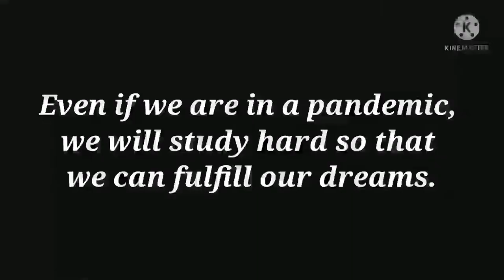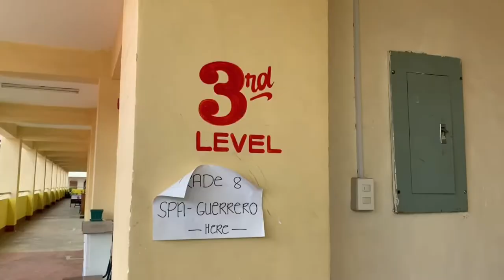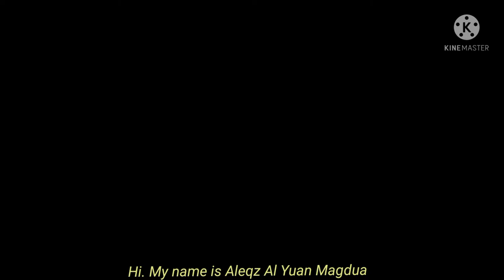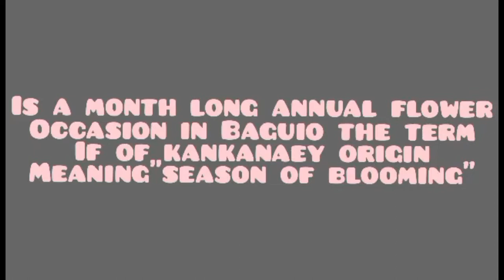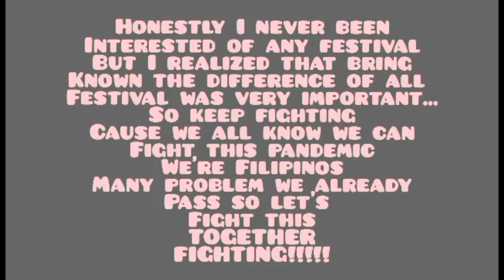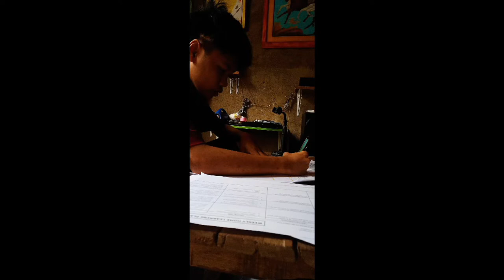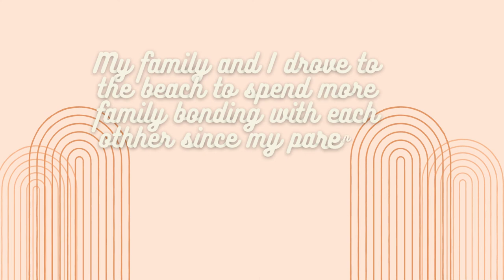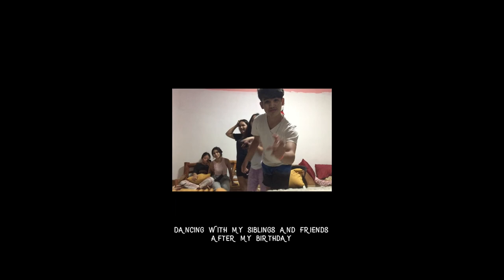MediaWhizArts Mini Recital 2022 - FINAL